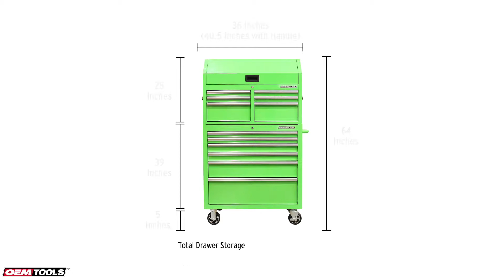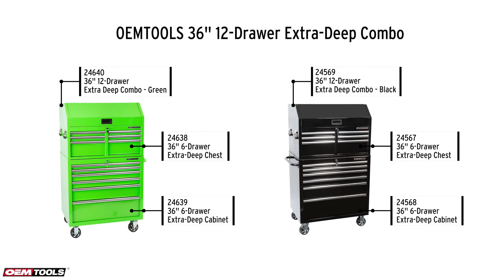OEMTOOLS 36" 12 Drawer Extra-Deep Tool Chest and Cabinet Combos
The OEMTOOLS 36" 12 Drawer Extra-Deep Tool Chest and Cabinet Combos are perfect storage options for any shop or garage. Many 36" tool boxes on the market are only 18" to 22" deep, but the OEMTOOLS Extra-Deep Combo features a 24" depth providing even more storage space for your tools. Total drawer capacity exceeds 28,000 cubic inches, and this combo features an easy-open top compartment providing almost 2,000 additional cubic inches of storage. For security, the chest and cabinet feature a tubular locking system. Each drawer in the chest and cabinet is lined with EVA to protect the tool box finish and keep tools in place when opening and closing drawers, and when the tool box is in motion. Easily maneuver this tool box with an ergonomic steel handle, and 5" x 2" heavy duty casters. Stand out from the crowd of red and blue tool boxes with an OEMTOOLS Green Chest and Cabinet Combo.

- Chest Dimensions: 35.7" (W) x 24.1" (D) x 24.9" (H)
- Cabinet Dimensions: 36" (W) x 24.4" (D) x 38.8" (H)
- Combo Dimensions: 36" (W)  x 24.4" (D) x 63.7" (H)
- Full Extension Ball Bearing Slide Capacity: 100 Lbs.
- Gas Struts Allow Easy Opening and Access to Top Compartment
- Tubular Locking System for Security
- Premium Drawer Liners Keep Items in Place when Drawers are Opening and Closing and When Cart is Moving
- Power Accessibility in Top Till to Charge and Securely Store Batteries
- Rolling Cabinet Features 5" x 2" Heavy Duty Casters (2 Fixed, 2 Locking Swivel)
- Extra Durable 21 Gauge Steel Construction Stands up to Everyday Use
- Replacement Parts Available: Gas Struts, Fixed Casters, Locking/Swivel Casters, Slides, Locks